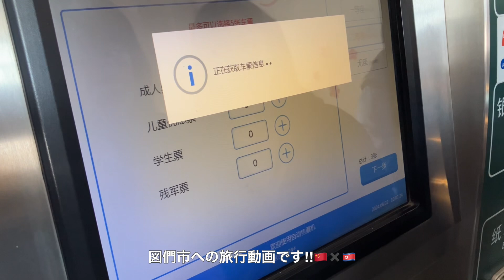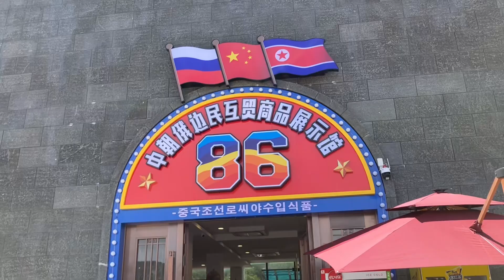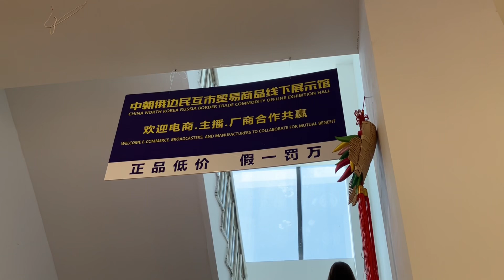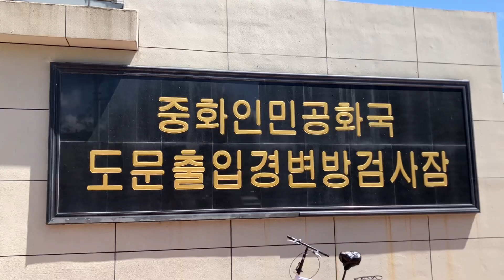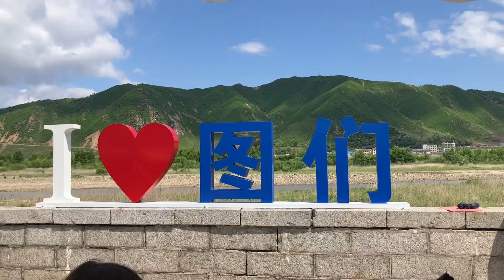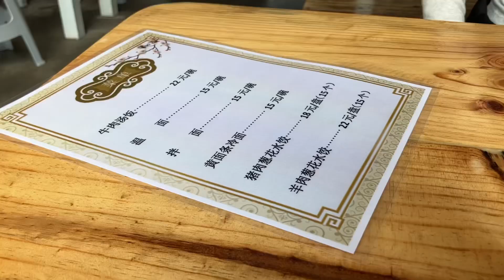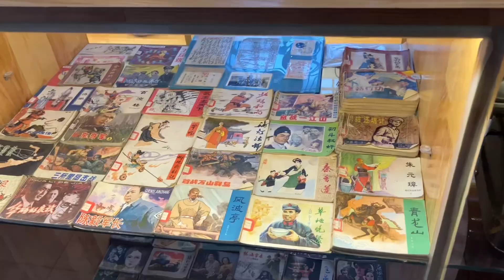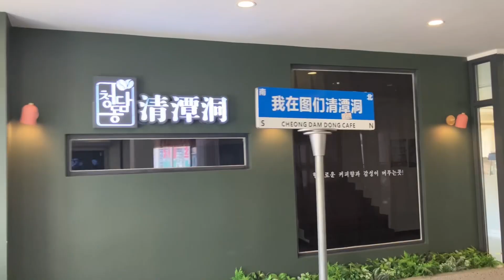【北朝鮮🇰🇵】Trip Vlog |中国留学🇨🇳| 国境！延辺朝鮮族自治州図們市に遊びに行ったよ🚅♪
三度目の図們市…
1回目は行くのが遅くて、2回目は真冬で寒くて、3度目の今回やっときちんと楽しめました‼︎

３回とも動画に残しているので見比べてほしいな~
魅力あふれる街なのでぜひ遊びに行ってみてね‼︎